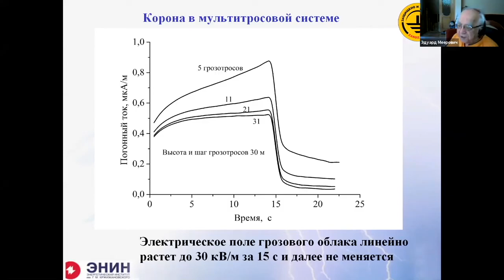Изолированная молниезащита. Корона в мультитросовой системе.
Корона в мультитросовой системе. Фрагемнт вебинара профессора Э.М. Базеляна «Когда полезна изолированная молниезащита?». Смотрите весь вебинар